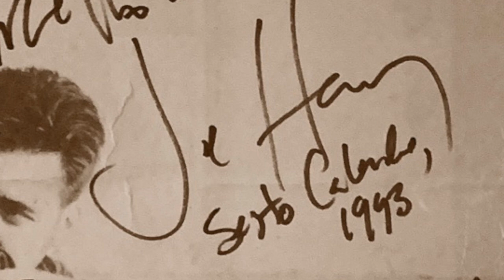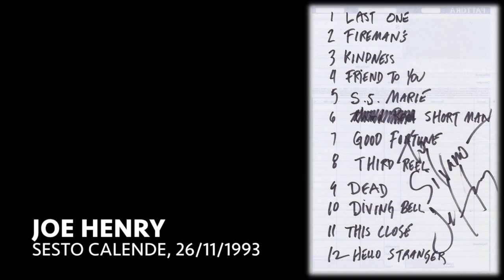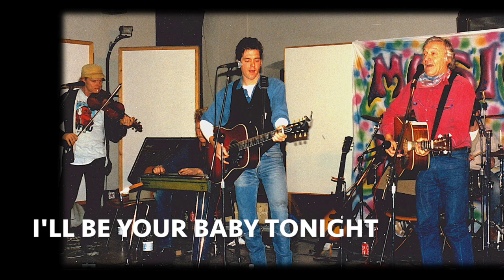JOE HENRY - Sesto Calende, 26/11/1993 (full audio - master tape)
Joe Henry ci ha accompagnato nel corso degli anni con splendidi album e bei concerti, sempre confermandosi come uno dei più raffinati autori della canzone americana.

Questa data di Sesto Calende (Sala Consiliare, 26 novembre 1993) è dal suo secondo tour italiano.
 Nei bis arriva sul palco anche Ramblin’ Jack Elliott e insieme eseguono tre brani dei maestri di tutti: Woody Guthrie e Bob Dylan.

00:00  Hello Stranger

   03:03  Last One Out
   08:57  Fireman’s Wedding

   13:25  Kindness of the World

   18:50  A Friend to You
   23:50  Sault Sainte Marie
   25:39  Dead City

   28:31  I Was a Playboy

   31:38  Good Fortune
   37:49  The Diving Bell

   44:47  This Close to You

   49:14  Dead to the World
   52:43  (band intro)

   53:20  One Shoe On

   58:15  1913 Massacre

1:03:15  I’ll Be Your Baby Tonight

1:06:53  Don’t Think Twice, It’s All Right
1:13:35  Buckdancer’s Choice
1:20:23  Third Reel

Joe Henry (voce, chitarra); Mike Russell (violino, mandolino, banjo, voce); Eric Heywood (pedal steel); Jim Boquist (basso); Tim O’Reagan (batteria).

+ Ramblin’ Jack Elliott (voce, chitarra: 1913 Massacre, I’ll Be Your Baby Tonight, Don’t Think Twice)

Foto di Marcello Matranga.

I fully encourage you to support Joe Henry by purchasing his original recordings.
If he plays show, go see him live!
Do not convert files, unless for personal use, and don’t ever sell.